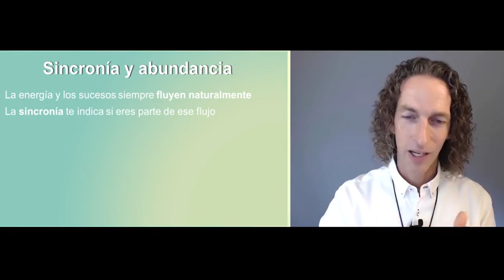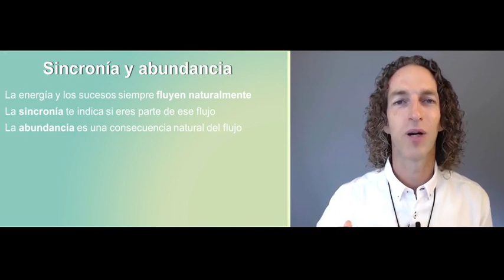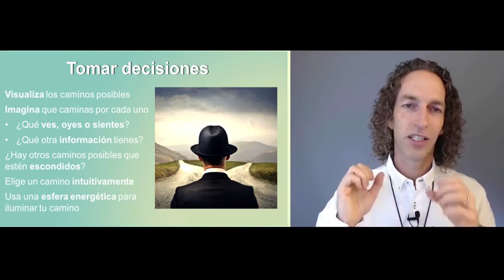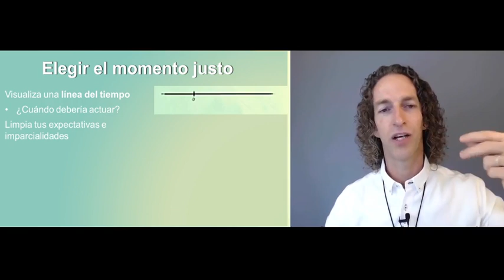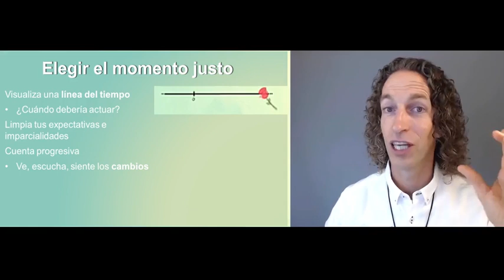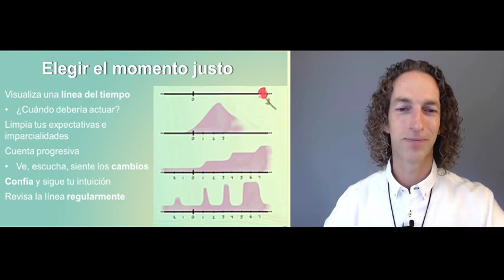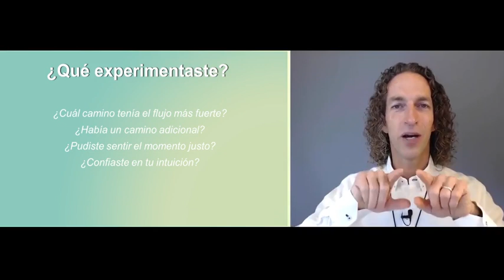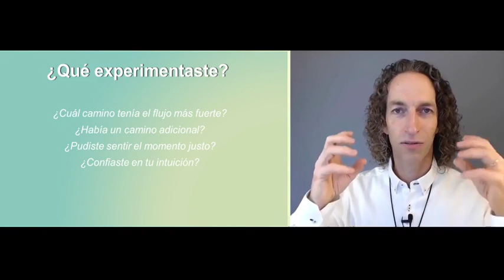🌞 | Jeffrey Allen | DUALIDAD👈✅4 Crea Sincronía Y Abundancia 1✅CUANDO FLUYE NATURALMENTE LA ENERGÍA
Únete al programa de Jeffrey Allen, el Sanador de Sanadores, y aprende los secretos más efectivos para superar bloqueos rápidamente en el día a día con el trabajo energético.